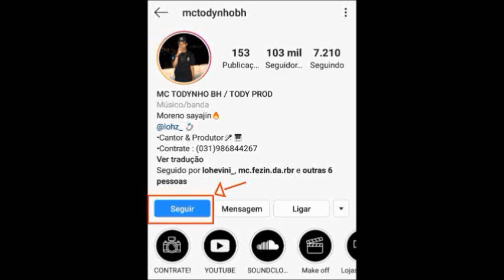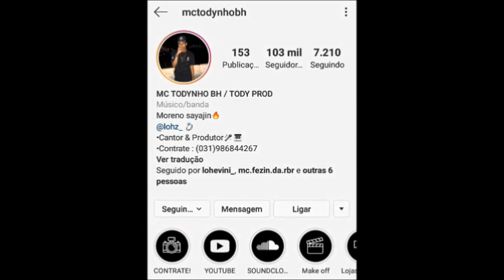MC POZE COM AS CRIANÇAS NA COMUNIDADE, ENTREGANDO CESTAS BÁSICAS NA FAVELA AOS MORADORES